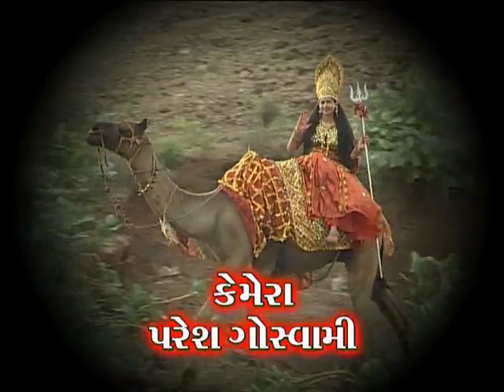Dashe Disaye Dashama | Dashamana Garba | Kamlesh Barot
Song:Dashamana Garba
Title:Dase Disaye Dashama
Singer:Kamlesh Barot
Artist:Kamlesh Barot,Shreya dave
Lyrics:Mahendra Chauhan
Director:Raju Patel
Producer:Sanjay Patel
Music Label:Shri Ram Audio And Telefilms